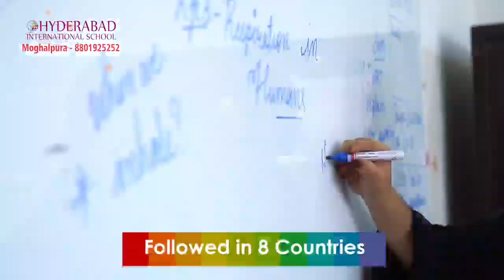TRS MIM Elected in GHMC Standing Commitee, Kishen Reddy on SRK & Aryan Khan,